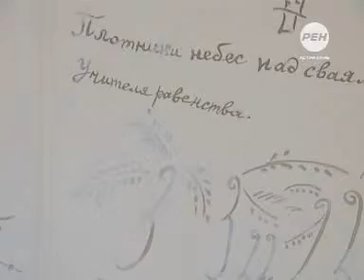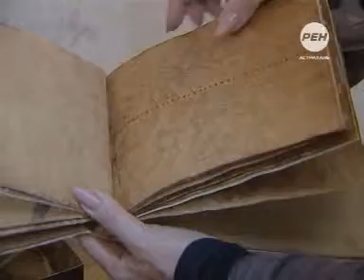Футуристическая книга в Астрахани